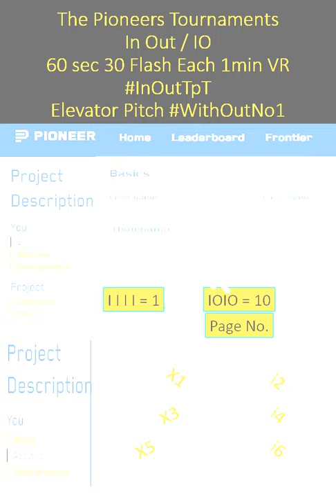The Pioneers Tournament tPtInOut WithOutNo1 60sec Video 30 Flashes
20,000 Pioneers
joining tPtInOut Template
The 1-minute video contains 30 flashes
one hour of 5 videos each contain 150flashes
10 hours of training win a credit of USD 300
your YouTube Channel and Twitter hashtags
take you to win tPtInOut using
just register to be Pioneer to win 1-100 Thousand USD